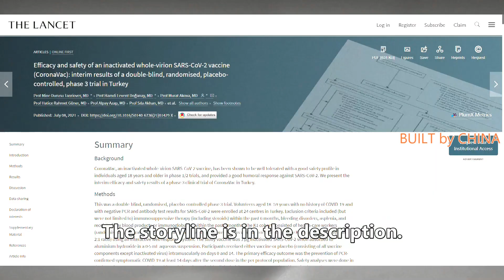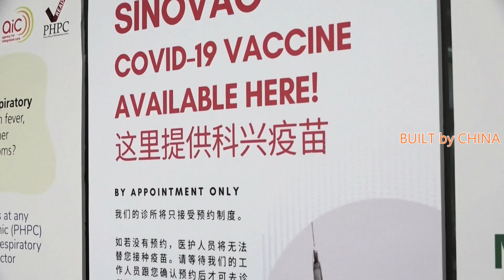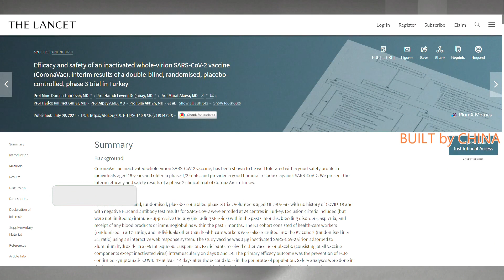The Lancet: Phase 3 clinical trial of the CoronaVac vaccine is safe and effective | 《柳葉刀》：科興疫苗安全有效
An interim analysis of Phase 3 clinical trial of the CoronaVac vaccine in more than 10,000 participants in Turkey suggests the efficacy of the two-dose vaccine is 83.5 percent against symptomatic cases of COVID-19, according to a study published on Thursday in The Lancet, a weekly peer-reviewed general medical journal.

The randomized controlled clinical trial was conducted in Turkey using the CoronaVac COVID-19 vaccine, developed by Chinese pharmaceutical company Sinovac Biotech. The trial involved over 10,000 participants aged 18 to 59 years. They were randomly assigned to receive two doses of the vaccine (given 14 days apart) or a placebo.

The preliminary findings indicated that CoronaVac induced a robust antibody response, and no severe adverse events or deaths were reported among the participants. Most adverse events were mild and occurred within seven days of an injection, according to the study.

However, more research is needed to confirm vaccine efficacy in the long term, in a more diverse group of participants, and against emerging variants of concern, said the study.

CoronaVac uses an inactivated whole virus, compelling a recipient's immune system to attack the harmless form of the virus by producing antibodies to fight it off, leading to immunity.

The vaccine can be stored and transported at 2 to 8 degrees Celsius and has been in Phase 3 trials since mid-2020 in Brazil, Indonesia, Chile, and Turkey, according to The Lancet.

"One of the advantages of CoronaVac is that it does not need to be frozen, making it easier to transport and distribute. This could be particularly important for global distribution, as some countries may struggle to store large amounts of vaccine at very low temperatures," said Murat Akova, lead author of the study and a professor at Hacettepe University School of Medicine in Ankara.

根據周四發表在《柳葉刀》（The Lancet）上的一項研究，該雜誌是每周同行評審的綜合醫學雜誌。對土耳其 10,000 多名參與者進行的 CoronaVac 疫苗 3 期臨床試驗的中期分析表明，兩劑疫苗對 COVID-19 有症狀病例的療效為 83.5%。

這項隨機對照臨床試驗是在土耳其使用由中國製藥公司 Sinovac Biotech 開發的 CoronaVac COVID-19 疫苗進行的。該試驗涉及 10,000 多名年齡在 18 至 59 歲之間的參與者。他們被隨機分配接受兩劑疫苗（間隔 14 天）或安慰劑。

初步結果表明，CoronaVac 誘導了強烈的抗體反應，參與者中沒有報告嚴重的不良事件或死亡。根據該研究，大多數不良事件是輕微的，發生在註射後 7 天內。

然而，該研究表示，需要更多的研究來確認疫苗在更多樣化的參與者群體中的長期有效性，以及針對新出現的令人擔憂的變異。

CoronaVac 使用滅活的完整病毒，迫使接受者的免疫系統通過產生抗體來抵抗病毒的無害形式來攻擊它，從而產生免疫力。

據《柳葉刀》報導，該疫苗可以在 2 至 8 攝氏度的溫度下儲存和運輸，自 2020 年年中以來一直在巴西、印度尼西亞、智利和土耳其進行第三階段試驗。

“CoronaVac 的優勢之一是它不需要冷凍，因此更容易運輸和分發。這對於全球分發尤其重要，因為一些國家可能難以在極低的溫度下儲存大量疫苗， “該研究的主要作者、安卡拉哈塞特佩大學醫學院教授 Murat Akova 說。